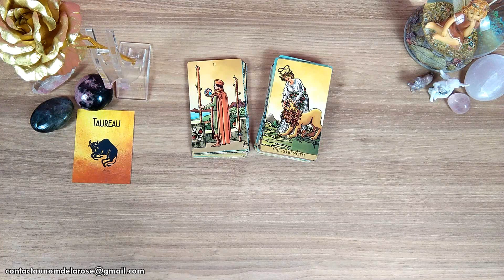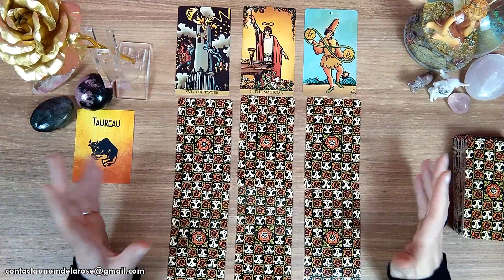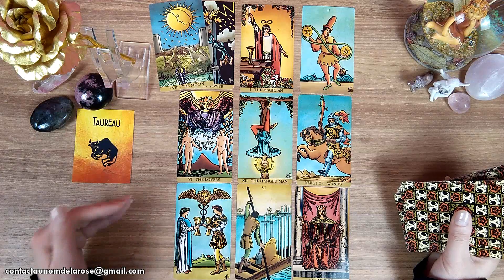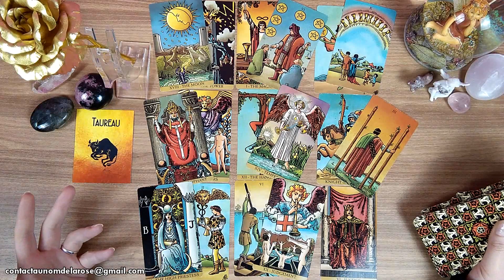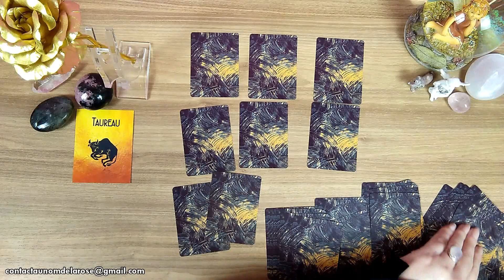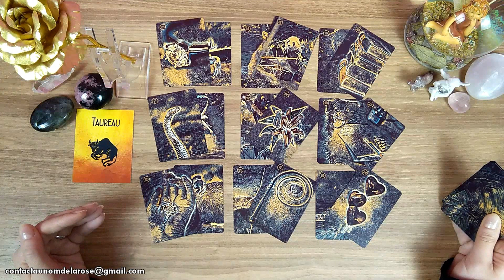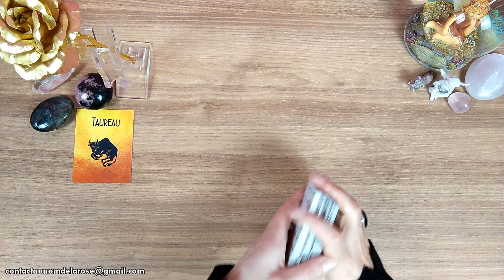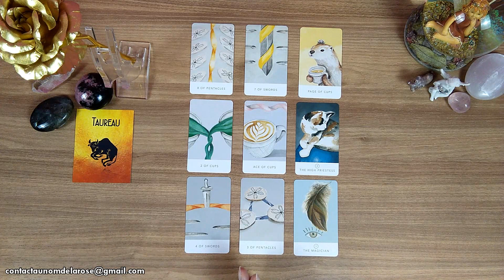TAUREAU - FEVRIER 2022 - (1/2)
Je vous remercie pour votre écoute et votre fidélité 🙏
Christa 🌹